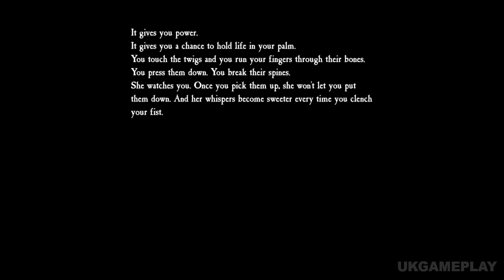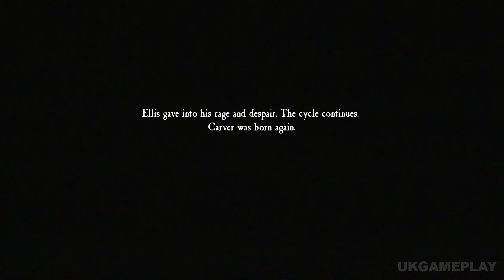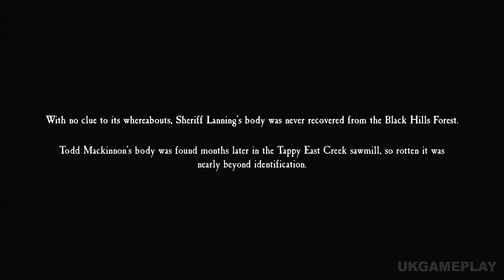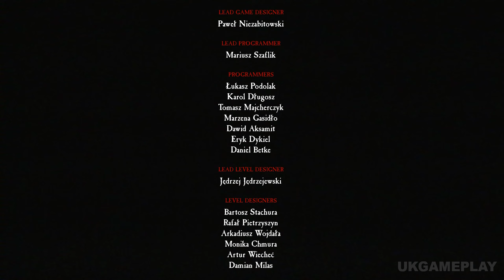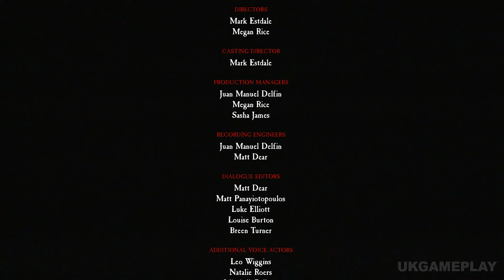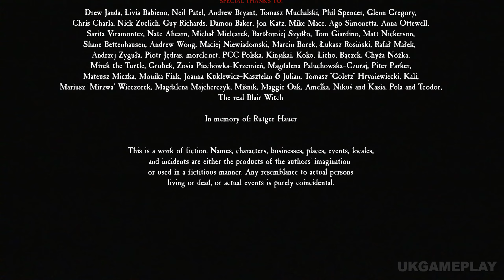Blair Witch — Full Gameplay Walkthrough PART 4 ENDING [1440p60/PC] No Commentary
Full Walkthrough of Blair Witch - PART 4 ENDING [PC / 2K 60FPS] No Commentary
My channel: /@UnlimitedKeenGameplay